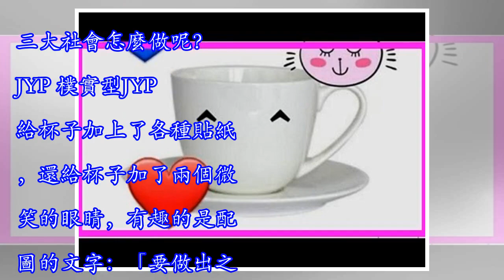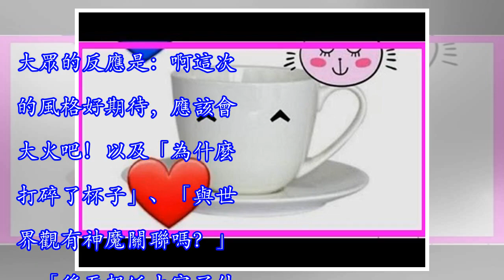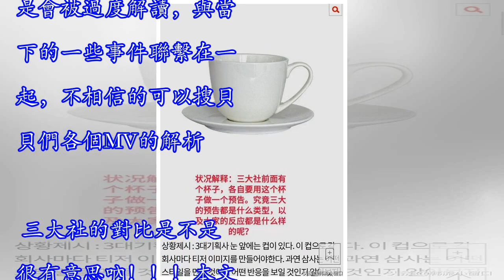韓流熱帖之三大社的企劃：JYP樸實、YG高大上、SM最搞笑！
關於韓流的消息，最容易放在一起比較的就是三大社：SM、YG和JYP，而三大社方方面面的不同，也讓這些比較充滿了樂趣，之前小窗口給大家盤點過三大社的招牌動作，分別是SM的馬步、YG的原地解散和JYP的雜技和「擦地」，感興趣的可以翻翻之前的帖子。最近看到了一組很有趣的圖片，如果讓三大社用一個普通的杯子做企劃，會做成什麼樣子，以及觀眾的反響會如何，真的是很寫實了，下面正式開始：三大社有一個杯子，要用這個杯子做個預告，這個杯子真的非常常見，也沒有什麼裝飾和花紋。三大社會怎麼做呢？ JYP 樸實型JYP給杯子加上了各種貼紙，還給杯子加了兩個微笑的眼睛，有趣的是配圖的文字：「要做出之前沒看過的，兼具專業和...